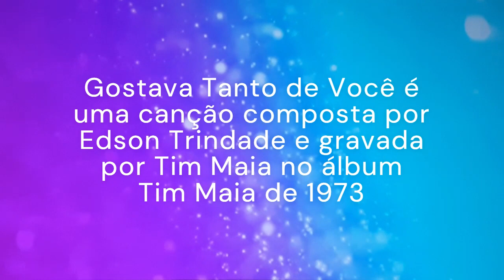☻☻♡♡ ✊DE CARONA LXXIX -GOSTAVA TANTO DE VOCÊ ✊ ♡♡☻☻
Gostava Tanto de Você é uma canção composta por Edson Trindade e gravada por Tim Maia no álbum Tim Maia de 1973.[

▓▓▓▒▒▒░░░ CURTA ░░░▒▒▒▓▓▓
▓▓▓▒▒▒░░░ CLIQUE NO SININHO ░░░▒▒▒▓▓▓
▓▓▓▒▒▒░░░ COMPARTILHE ░░░▒▒▒▓▓▓
▓▓▓▒▒▒░░░ INDIQUE ░░░▒▒▒▓▓▓

Agur